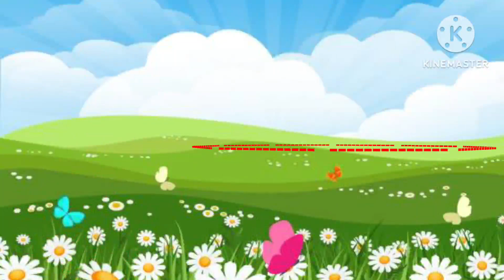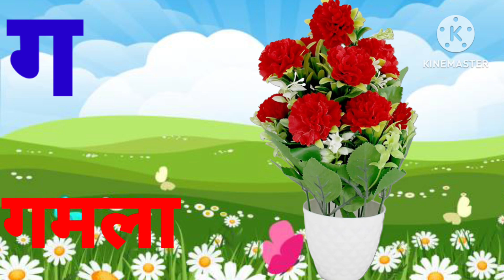Hindi ka kha ga gha Writting in English | क ख ग घ को इंग्लिश में कैसें लिखें | k kh g gh english me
क से कबूतर , ka se kabutar , अ से अनार, a se anar, a for apple, हिंदीस्वरब्यंजन, हिंदीवर्णमाला

ka se kabutar kha se khargosh ka,
se gumla,

dog
dog e for elephant

a se anar wala cartoon,a_ for_ apple_ b_ for _ball _c _for _cat